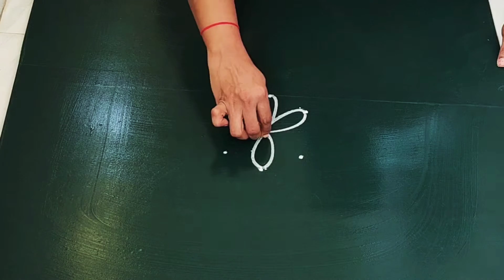easy free hand rangoli for beginners